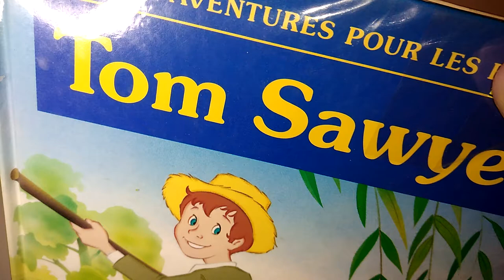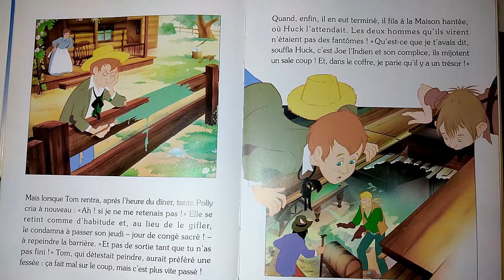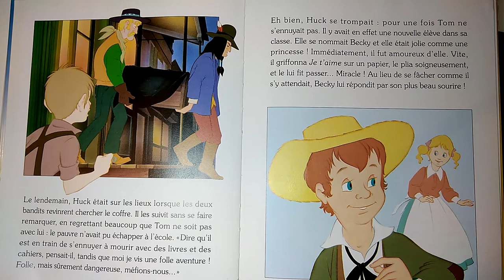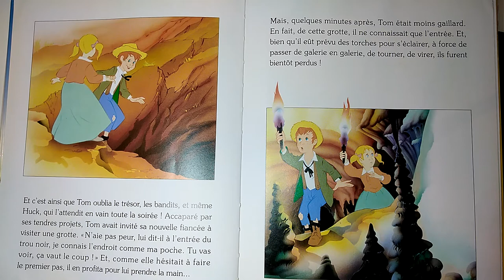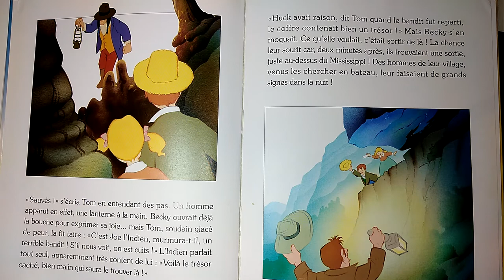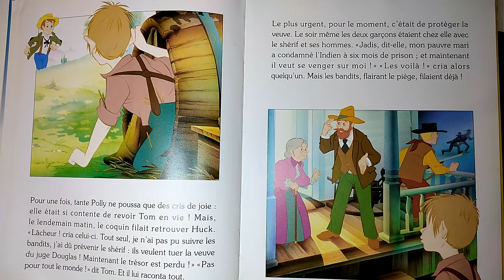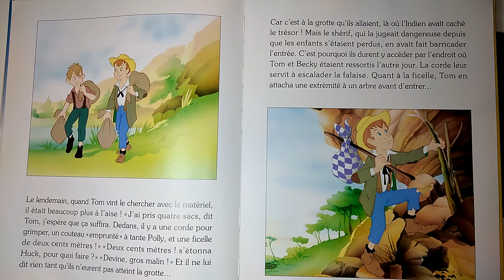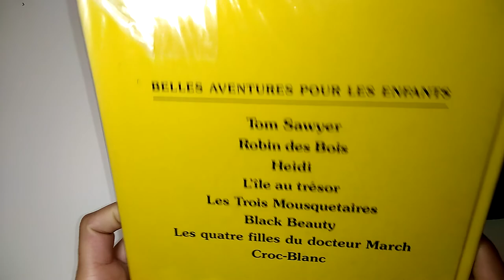📖Lecture :Tom Sawyer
Illustrations : Van Gool